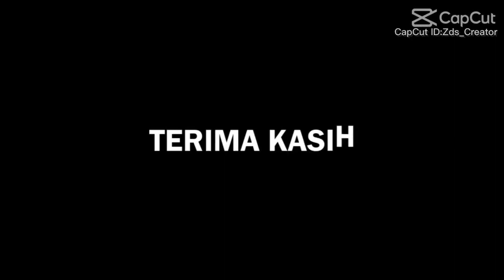dasatnya pantai gerajagan.sepit sampai menjadi dua